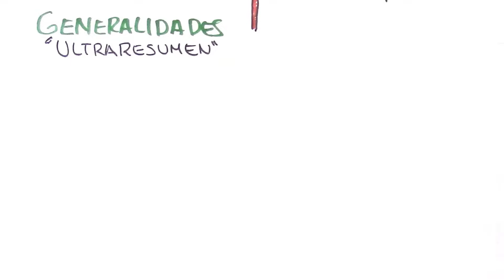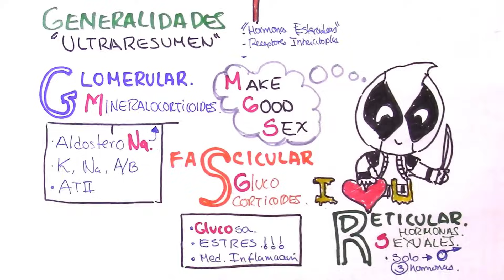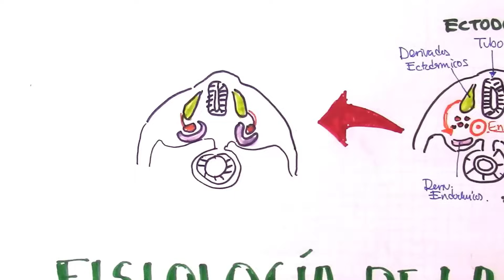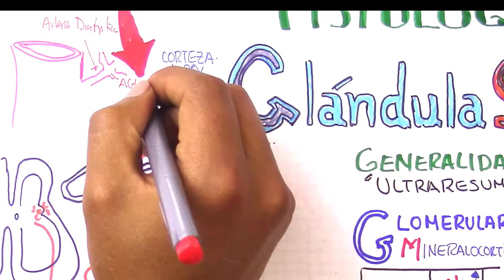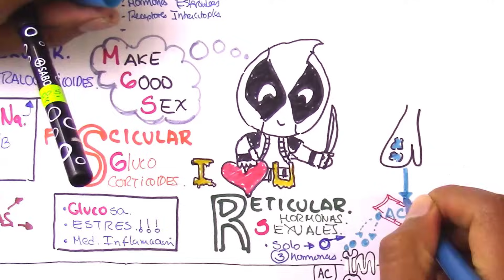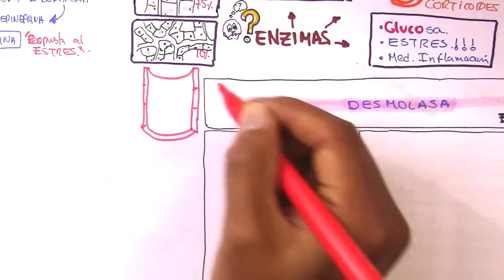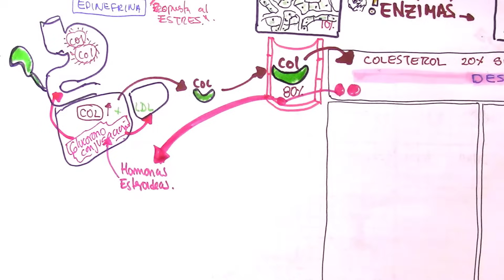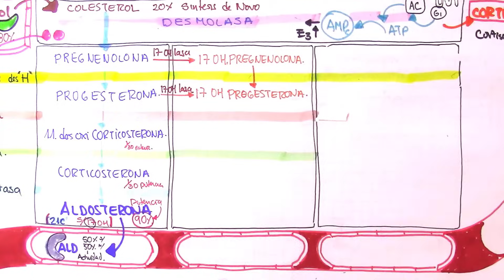FISIOLOGÍA DE LA GLÁNDULA SUPRARRENAL, CORTISOL, Completo.!! embrio, anato, histo |Fisio Endocrino|1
Acá encontraras, la explicación más SENCILLA y la mas DIDACTICA, con MUCHAS PREGUNTAS DE EXAMEN para aprender: FISIOLOGÍA DE LA GLÁNDULA SUPRARRENAL, CORTISOL, Completo.!! embrio, anato, histo |Fisio Endocrino|1   ...y como siempre, espero que sea un momento muy ameno para estudiar

INDICE:
-RESUMEN
-EMBRIOLOGÍA
-HISTOLOGÍA,
-ANATOMIA
-FISIOLOGÍA
-SINTESIS Y SECRECIÓN
-CORTISOL, ALDOSTERONA, HORMONAS SEXUALES
-REGULACIÓN DE LA SINTESIS
-EFECTOS HORMONALES Y OTROS EFECTOS
-METABOLISMO
-DEFICITS ENZIMATICOS

ELLA ES ISABEL: Siganla..!!!

Este Video está hecho con mucho cariño, y en verdad espero que les sirva mucho, y como siempre lo repito, descompliquemos la medicina, esta muy fácil de entender, claro,  y detallado con preguntas frecuentes de exámenes..!!, Hacks!!! Mnemotecnias, … espero que lo disfruten tanto como yo lo disfrute creándolo.

Asi sabré que este material te ha sido de ayuda

Gracias a ti por hacer que estas cosas existan. Espero que te sirva mucho.